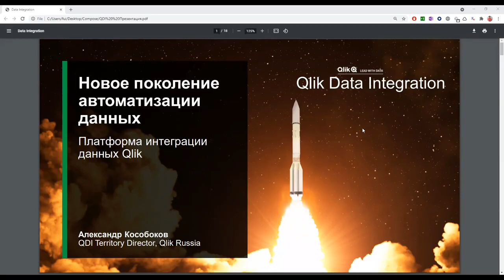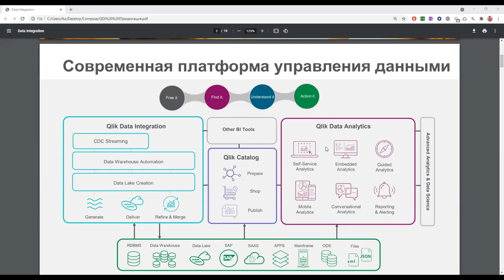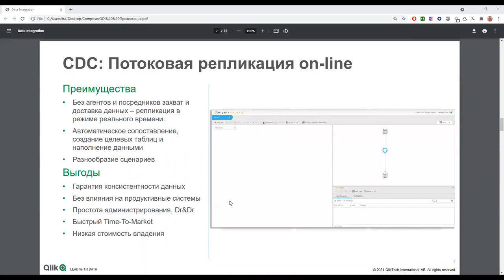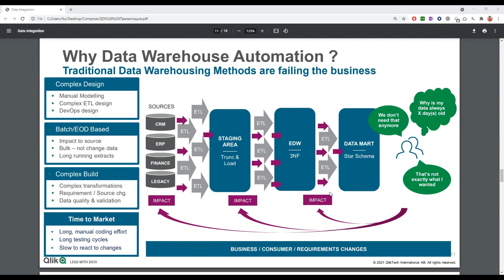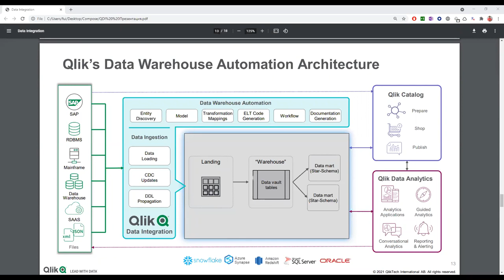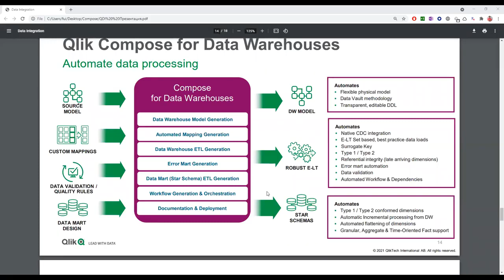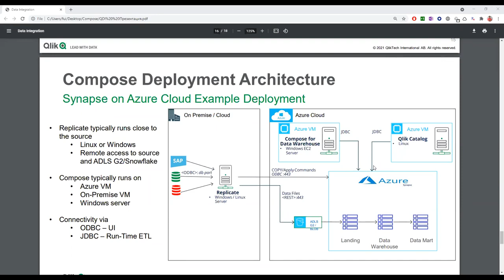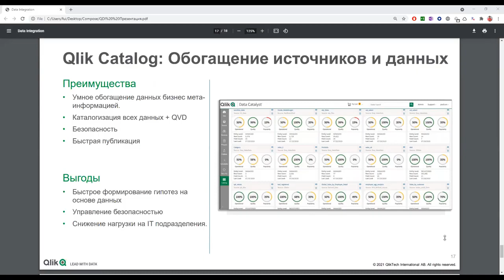Что такое Qlik Compose решение для автоматизации построения хранилищ данных DWH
Основная задача Qlik Compose — ускорить процесс получения пользы от данных и аналитики, автоматизируя создание КХД с учетом лучших практик (якорная модель, Кимбалл и т. д.). Традиционные методы построения и управления хранилищами данных не справляются со скоростью задач бизнеса. Как правило, подготовка данных для КХД занимает 60−80% времени на проекте, а это означает, что к запуску BI-проекта в эксплуатацию модель данных будет устаревшей.

Возможности Qlik Compose:
- Дизайн рабочих процессов: Все задачи по хранилищу данных и ETL витрин данных управляются в рамках единого, сквозного процесса. Расписание процессов согласуется с бизнес и ИТ-процессами
- Анализ Data Lineage: Автоматическое создание метаданных во время этапов дизайна или внедрения. Перегенерация data lineage по итогам изменений в хранилище
- Мониторинг и оповещения: Все автоматически сгенерированные задачи и рабочие процессы отслеживаются. Проактивная отправка оповещений
- Профилирование данных: Оценка данных до загрузки, при помощи обнаружения и исправления формата и несоответствий
- Качество данных: Обеспечение и конфигурация выполнения правил проверки данных до загрузки, уменьшая несоответствия в данных по форматам, диапазону значений, дубликатам

Data Lineage,
dwh,
вцр,
dwh bi,
аналитик dwh,
dwh аналитика,
архитектура dwh,
архитектор dwh,
dwh системы,
курсы dwh,
слои dwh,
agile методология,
хранилище данных,
КХД,
корпоративное хранилище данных,

хранилище данных,
хранилище данных 1с,
формат хранилища данных,
неверное хранилище данных,
неверный формат хранилища данных,
облачное хранилище данных,
неверное хранилище данных 1с,
неверный формат хранилища данных 1с,
базы данных хранилища данных,
хранилище данных 1с 8.3,
неверный формат хранилища данных 8.3,
1с неверный формат хранилища данных 8.3,
хранилище данный,
система хранилища данных,
хранилище учетных данных,
администратор хранилища данных,
политика шифрования или хранилищем данных,
неверный формат хранилища данных как исправить,
неверный формат хранилища данных 1с как исправить,
политика шифрования или хранилищем учетных данных,
ошибки хранилища данных,
информация в хранилище данных,
хранилище данных c,
информационные хранилища данных,
модель хранилища данных,
сетевое хранилище данных,
выбираем хранилище данных,
склад хранилище данных,
доступ к хранилищу данных,
хранилище данных в компьютере,
использование хранилища данных,
сервера хранилищ данных,
отключено администратором политикой шифрования или хранилищем данных,
внешнее хранилище данных,
отключено хранилищем учетных данных,
хранилище данных приложения,
технологии хранилищ данных,
единое хранилище данных,
отключено администратором или хранилищем учетных данных,
хранилища данных являются,
типы хранилищ данных,
распределенные хранилища данных,
хранилище данных телефона,
в хранилище данных хранятся,
организация хранилища данных,
пользователи хранилища данных,
онлайн хранилище данных,
хранилище данных позволяет,
разработка хранилища данных,
создания хранилищ данных,